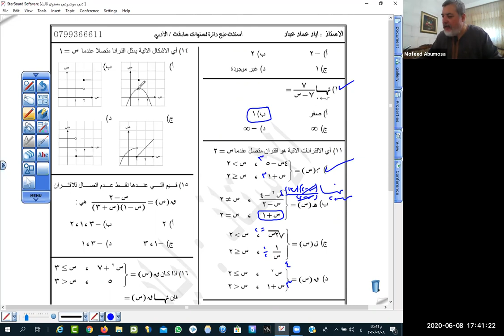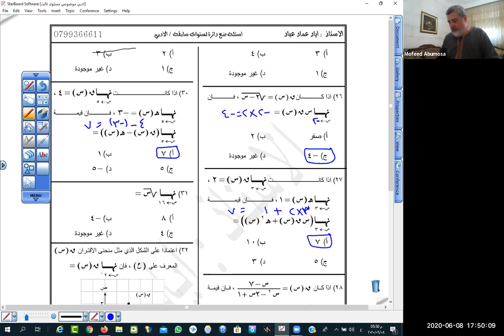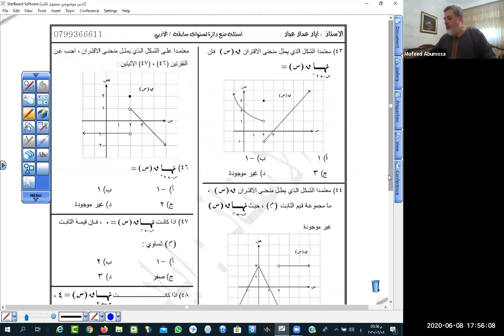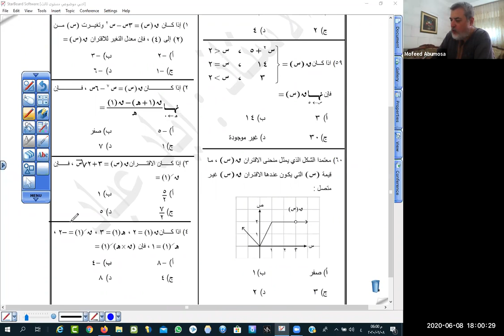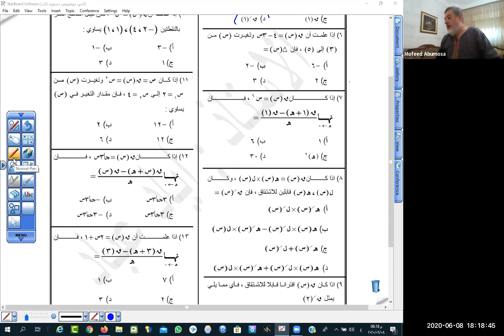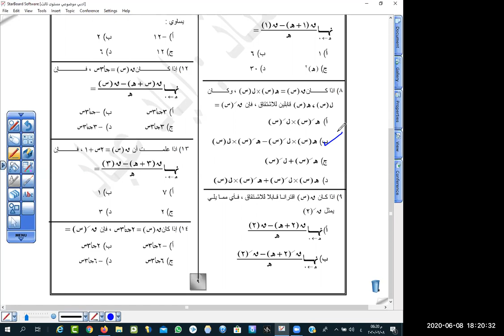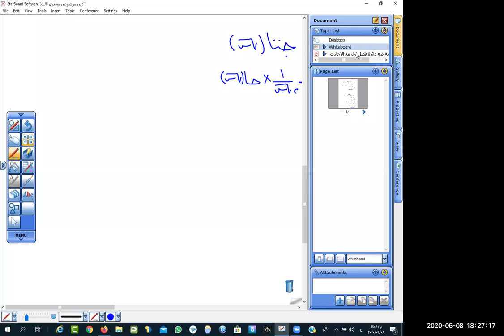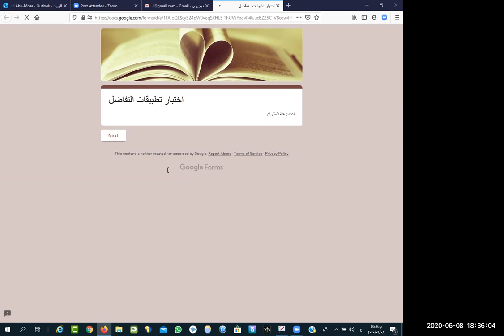حل أسئلة موضوعية توجيهي أدبي منوع